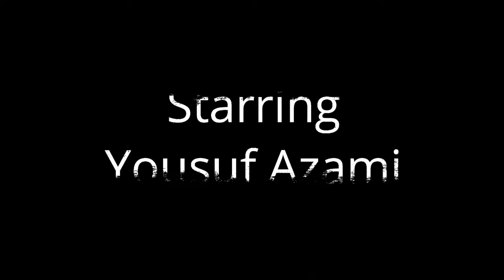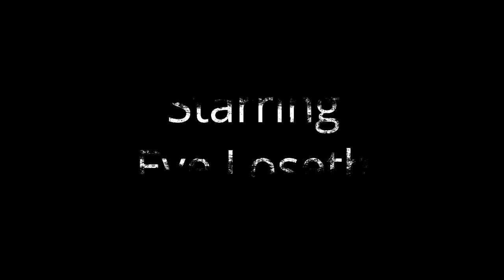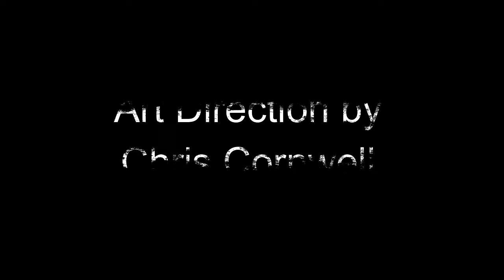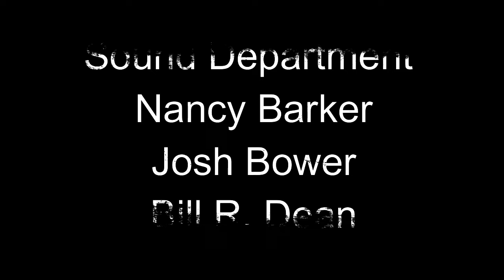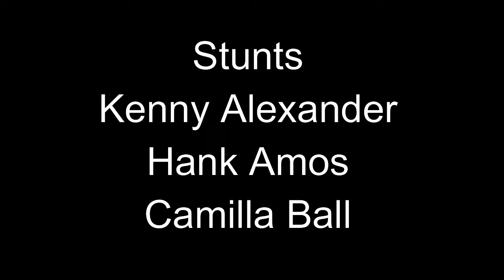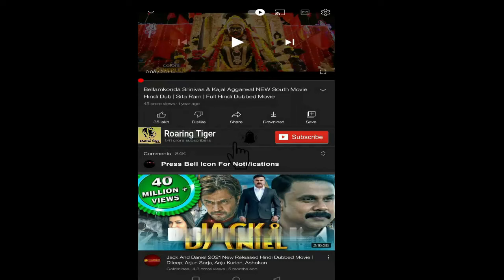Crank 2006 Movie || Jason Statham, Amy Smart, Jose Pablo Cantillo || Crank HD Movie Full FactsReview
Crank 2006 Movie || Jason Statham, Amy Smart, Jose Pablo Cantillo || Crank HD Movie Full Review

Crank is a 2006 American action film written and directed by Mark Neveldine and Brian Taylor (in their directorial debuts) and starring Jason Statham, Amy Smart and Jose Pablo Cantillo.